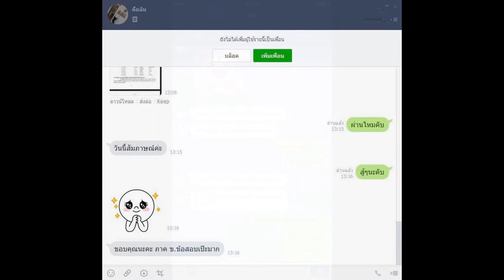Loadแนวข้อสอบ เจ้าหน้าที่ศึกษาและวิจัย สถาบันบริหารจัดการธนาคารที่ดิน (องค์การมหาชน)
- ความรู้เกี่ยวกับสถาบันบริหารจัดการธนาคารที่ดิน (องค์การมหาชน)
- พระราชกฤษฎีกาจัดตั้งสถาบันบริหารจัดการธนาคารที่ดิน (องค์การมหาชน) พ.ศ. ๒๕๕๔
- ระเบียบสถาบันบริหารจัดการธนาคารที่ดิน (องค์การมหาชน) ว่าด้วยการบริหารงานบุคคล พ.ศ. 2557
- แนวข้อสอบพระราชบัญญัติระเบียบข้าราชการพลเรือน พ.ศ.2551
- แนวข้อสอบ พรฎ.ว่าด้วยหลักเกณฑ์และวิธีการบริหารกิจการบ้านเมืองที่ดี พ.ศ.2546
- ความรู้เบื้องต้นเกี่ยวกับการวิจัย
- แนวข้อสอบทางด้านการวิจัย
- แนวข้อสอบ เจ้าหน้าที่ศึกษาและวิจัย